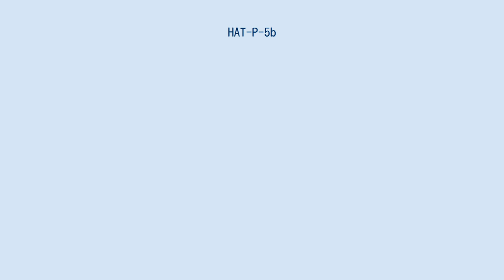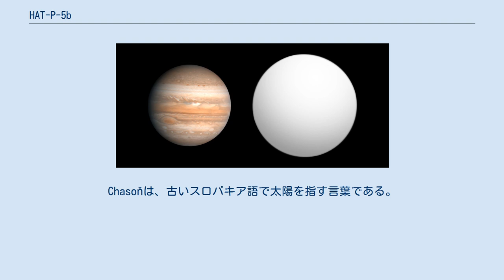HAT-P-5b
HAT-P-5bは、こと座の方角に約1100光年の位置にある太陽系外惑星である。
ホットジュピターで質量は木星より6%大きく、半径は26%大きい。
そのため密度は0.66g/cm3と水よりも小さい。
この惑星はBakosらにより2007年に発見された。
 2019年、世界中の全ての国または地域に1つの系外惑星系を命名する機会を提供する「IAU100 Name ExoWorldsプロジェクト」において、HAT-P-5bと母星HAT-P-5はスロバキア共和国に割り当てられた。
このプロジェクトは、「国際天文学連合100周年事業」の一環として計画されたイベントの1つで、スロバキア国内での選考、国際天文学連合 (IAU) への提案を経て、太陽系外惑星とその母星に固有名が承認されるものであった。
2019年12月17日、IAUから最終結果が公表され、HAT-P-5bはKráľomoc、HAT-P-5はChasoňと命名された。
Kráľomocは、古いスロバキア語で木星を指す言葉。
Chasoňは、古いスロバキア語で太陽を指す言葉である。
 ウィキメディア・コモンズには、HAT-P-5bに関するカテゴリがあります。